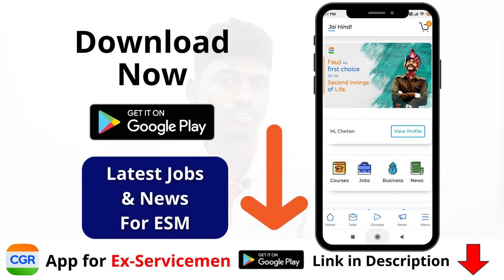OROP Pension Revision पर केंद्र सरकार ने दिया जवाब